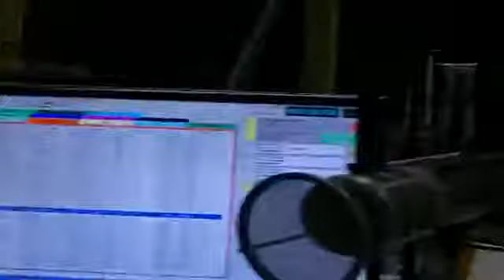The Controversoul Report: F. Dot, DJ D-Caf & J. Harvard Freestyle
I'm DJ Vince Viga and on this channel, I document my experiences and lessons learned through DJing, teaching, and living.